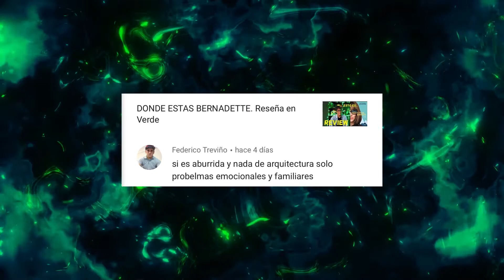EL DRAGÓN EN LA TETERA // Edy Frames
RESEÑA DE WISH DRAGON

GRACIAS Y SUBSCRIBANSE PARA MÁS :)